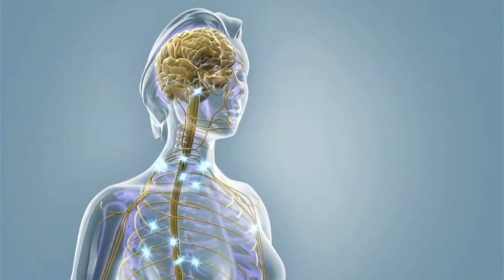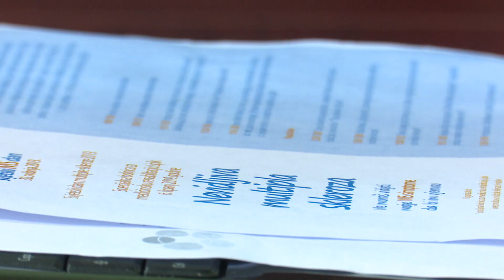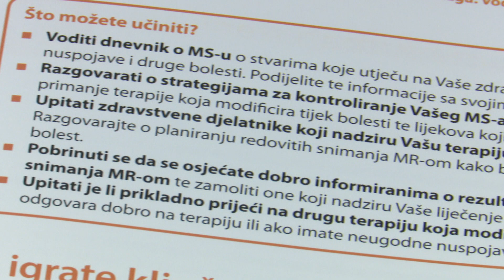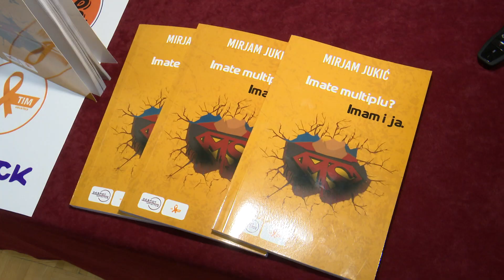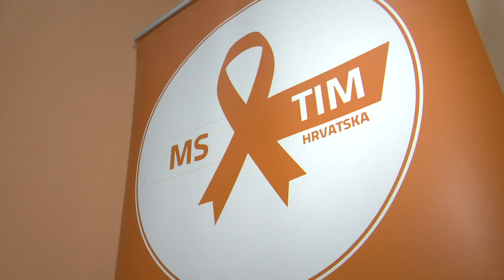SBTV - DNEVNIK - SVJETSKI DAN MULTIPLE SKLEROZE - 30.05.2019.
Svjetski je dan multiple skleroze. Upalna autoimuna bolest središnjeg živčanog sustava pogađa mlade osobe jer većina ih dijagnozu dobiva između 20. i 45. godine života. U Hrvatskoj prema još uvijek neslužbenom registru od MS-a boluje oko 6200 osoba, dok je brojka zasigurno i veća. Lijeka nema no ima onih za usporavanje bolesti. Kako žive osobe s MS-om u Sl. Brodu te zašto ove godine Svjetski dan obilježavaju u nešto optimističnijem tonu nego inače, evo priče u nastavku dnevnika.

DNEVNIK SBTV-a | PON-PET | 20:00 i 22:00